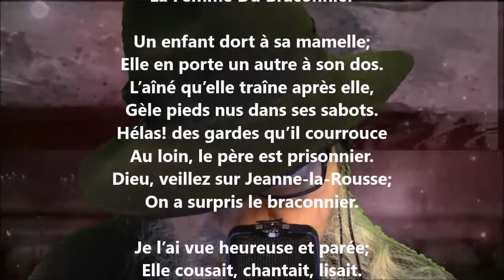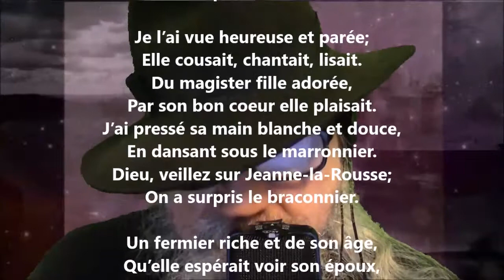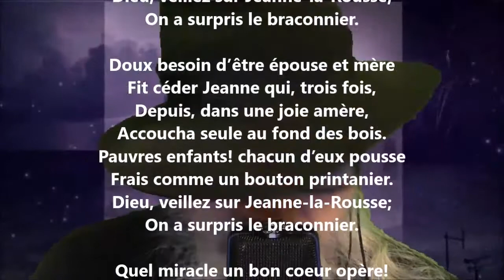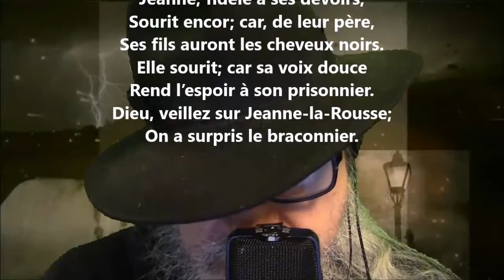Jeanne la Rousse - Pierre-Jean de Béranger lu par Yvon Jean